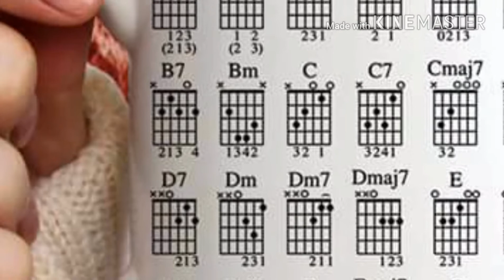Know one knows coming soon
Caver video